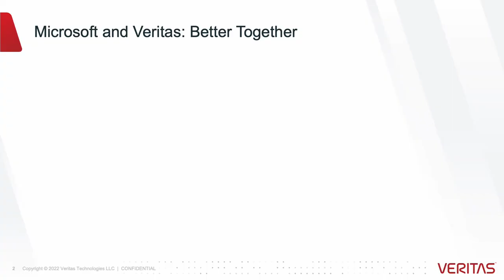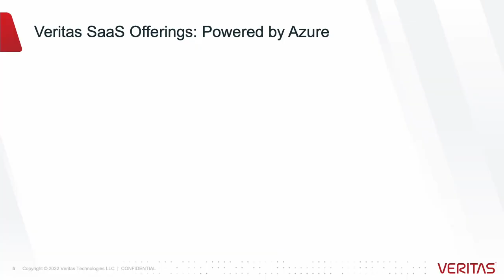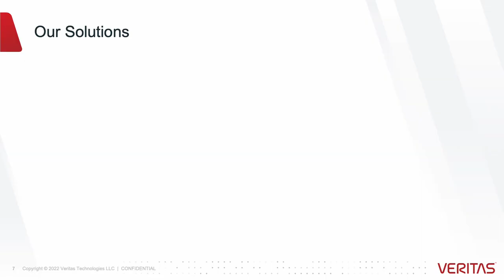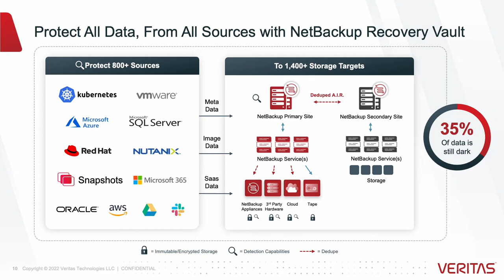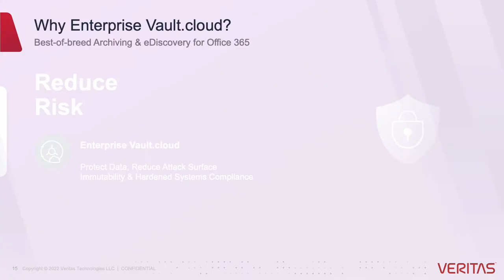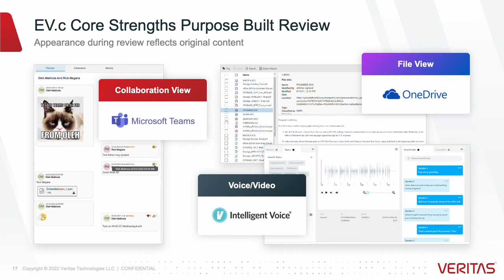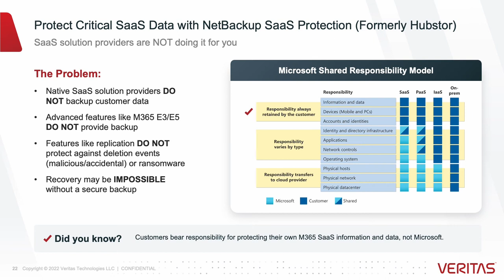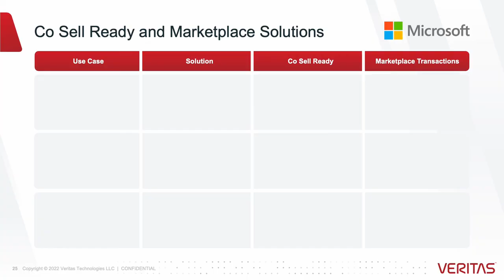Next-Gen Cloud Solutions by Veritas and Microsoft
The strategic partnership between Veritas and Microsoft accelerates your journey to the cloud by strengthening CyberResiliency, ensuring fast recovery, and streamlining data governance.